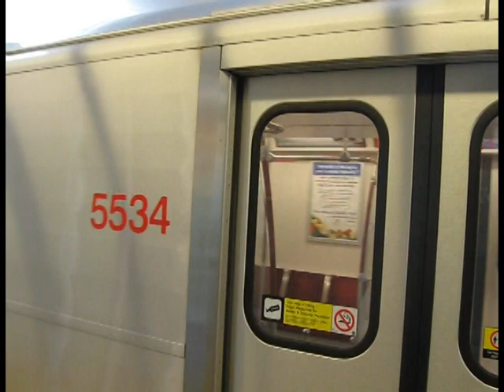Toronto Transit Commission Subway Trains at Rosedale Station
A compilation of videos taken shortly after the morning rush hour on Friday, June 29, 2012.

First car seen in this video is 5796 (T1 prototype).